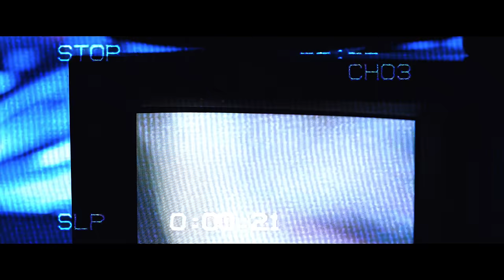DPR LIVE - Kiss Me + Neon (OFFICIAL M/V)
DPR LIVE - Kiss Me + Neon OFFICIAL M/V - [Is Anybody Out There?] LP

A DPR PRODUCTION